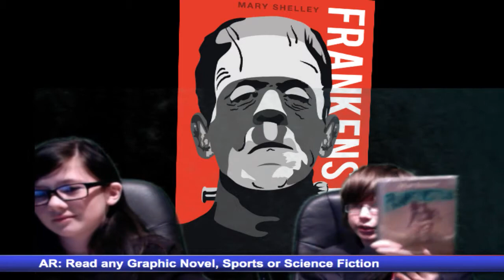3/11 part 2